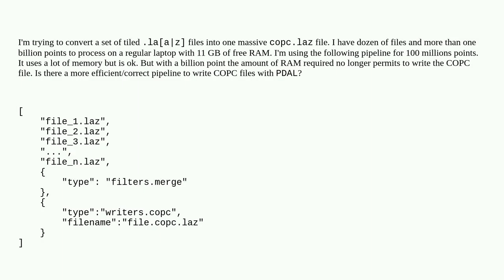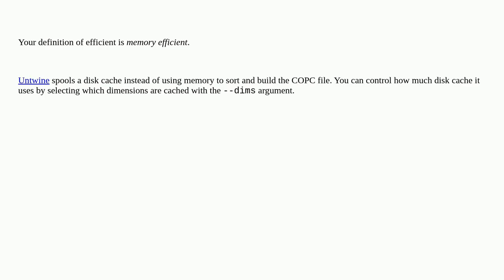Gis: What is the most efficient way to write COPC files with PDAL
What is the most efficient way to write COPC files with PDAL

A special thanks goes out to the community

  copc laz pdal